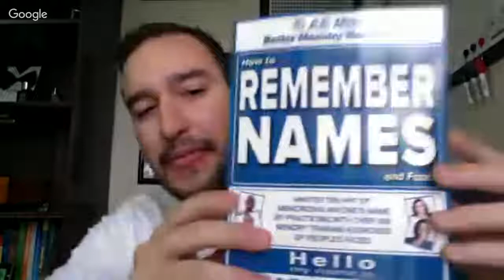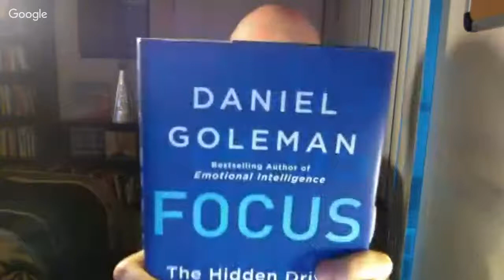Interview with a Superhuman: Luis Angel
This is a special pop up interview as requested by you the people, with our Outstanding GYLS Coach Luis Angel!